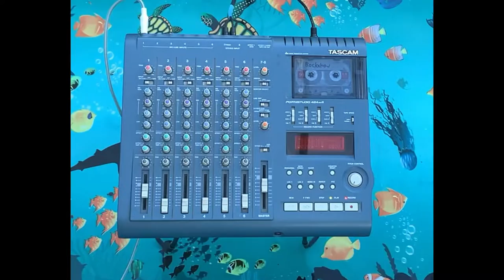The Nicholas - Rockshow (ft. Odessa) [Official Audio]